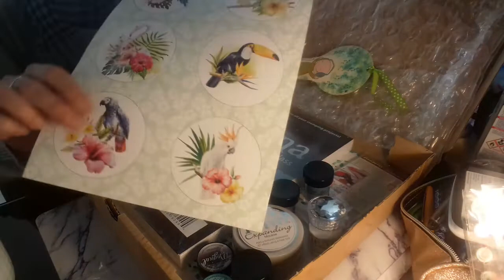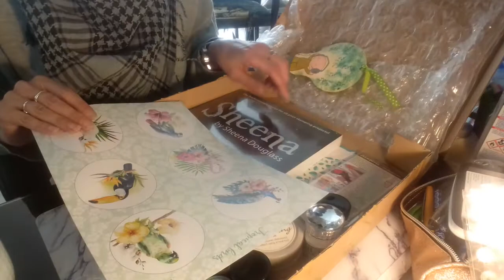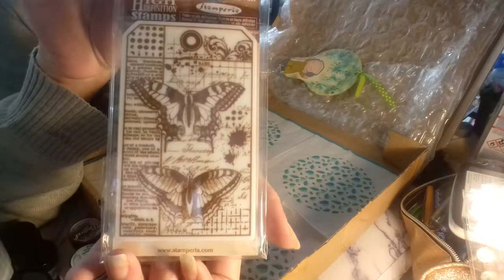Haul 3# horizon creatif. .. Merci Ninon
Coucou

Mille mercis à Ninon pour sa jolie carte ...
Et vous verrez mes achats utilisés dans les prochaines vidéos. ...

Gros bisous